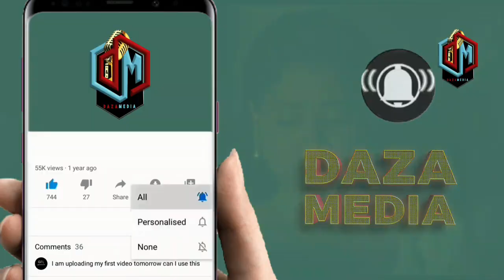HII HAPA REMIX YA SIJALEWA YA HARMONIZE ASAKE AFANYA MABALAA HUMO NDANI INAITWA NIMELEWA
DiamondPlatnumz - Somebody
DiamondPlatnumz - Fine
DiamondPlatnumz - LOYAL
DiamondPlatnumz - WONDER
DiamondPlatnumz - NAWAZA

MABANTU - Utamu
DiamondPlatnumz - jeje
DiamondPlatnumz Naanzaje